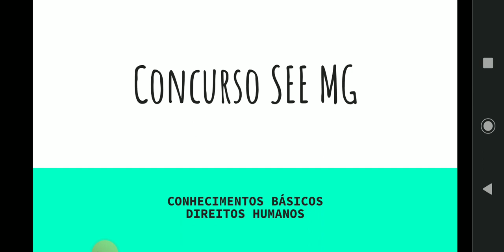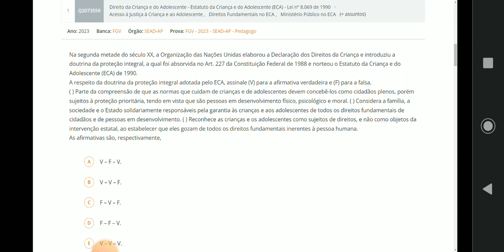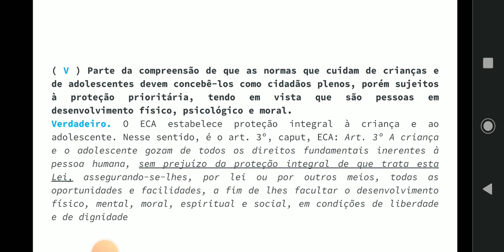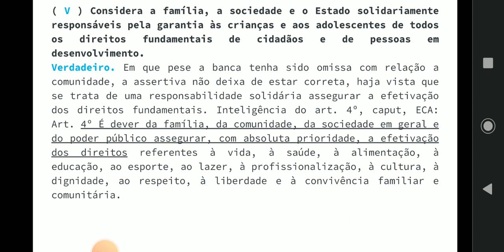Direitos Humanos: ECA 1- FGV Questões